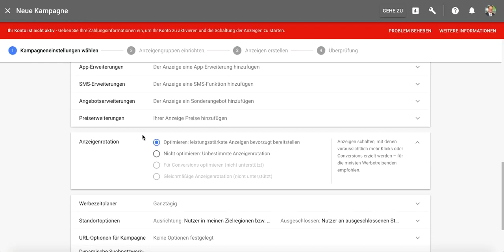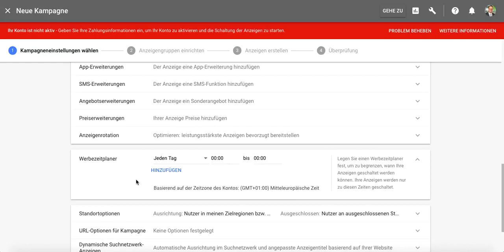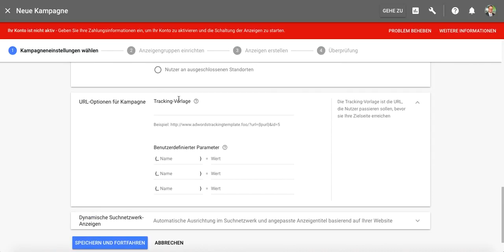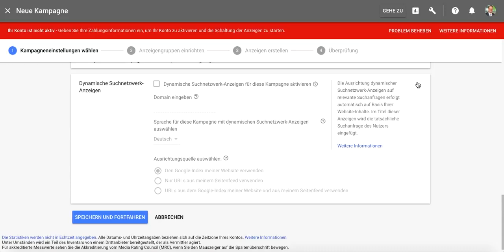Suchmaschinenmarketing - Google AdWords - Kampagne erstellen (3)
In diesem Video erklärt Ihnen der Autor Prof. Dr. Eric Horster die weiteren Kampagneneinstellungen bei Google Adwords (seit 2018 „Google Ads“). Diese umfassen Einstellungen zu Anzeigenrotation, Werbezeitplaner und Standortoptionen.